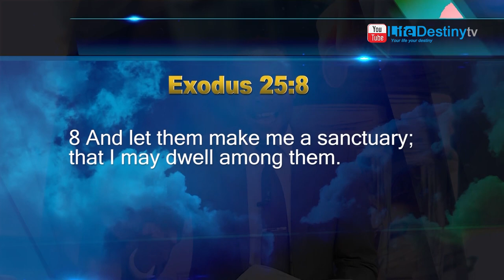Pastor Zibula Dladla: Growing In Christ